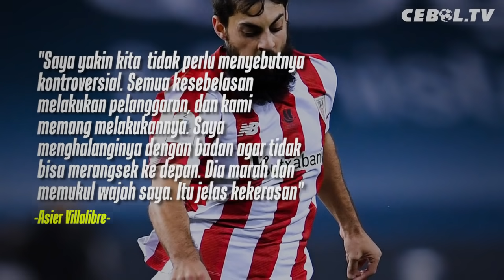KETIKA MESSI MURKA DAN PUKUL KEPALA ASIER VILLALIBRE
REFRENSI
Okezone Bola : Lionel Messi Diganjar Kartu Merah, Striker Athletic Bilbao: Dia Frustrasi
Bola.Com : Kali Pertama Sepanjang Karier di Barcelona, Lionel Messi Dapat Kartu Merah Langsung Akibat Pukul Pemain.
SuaraBaru.id : Messi, Amarah di Tepi Sepi.
SuperBall.id : Sisi Gelap Lionel Messi Diungkap, Ada Sifat Buruk seperti Pep Guardiola.
IndoSport : Dikenal Alim, 5 Pesepak Bola Top Ini Ternyata Punya Sisi Gelap.